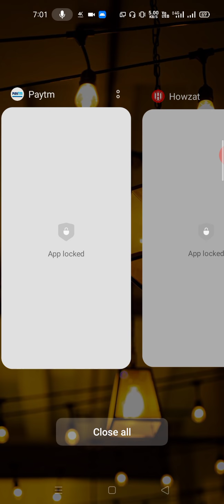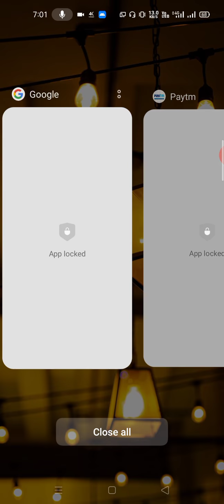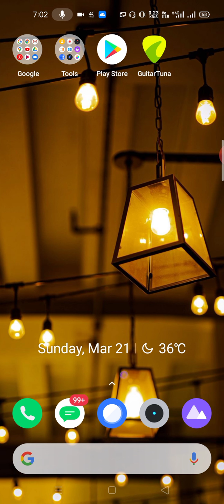Howzat App se Paise Kaise Kamaye | Howzat Kaise Khele | Howzat App Par Register Kaise Kare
Refferal Code :- FVE8UNA4BX

Personally Used Apps And Earn Money